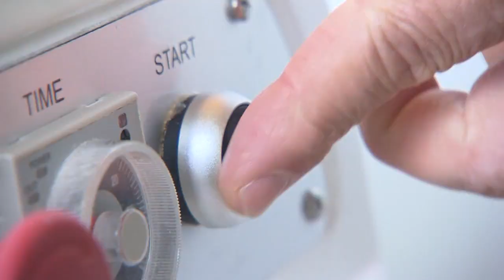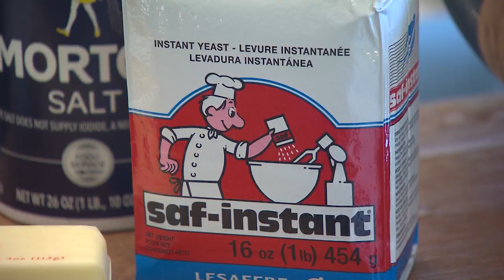Nashville Soft Pretzel Company | Tennessee Crossroads | 3437.1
We all have experienced the taste and smell of certain foods that take us back to a great memory.
Maybe of the ball park, a fair, or some other great sporting event, but when most of us think of the giant soft pretzel , we recall doing something fun. Tennessee Crossroads takes us to Lavergne, TN to meet a man who is elevating the soft pretzel to gourmet status all while keeping it delicious and traditional.